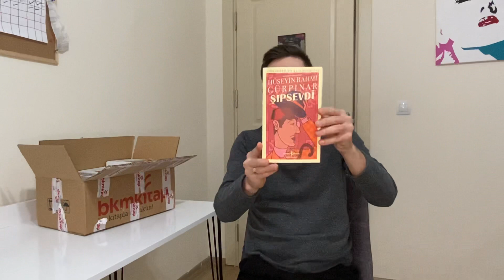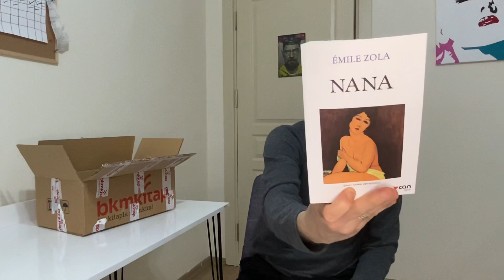KİTAP ALIŞVERİŞİ 2-BKM KİTAP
Bkm kitaptan 18 kitap aldık ve 240 tl ödedik
Genel olarak Can Yayınları Klasiklerinden alışveriş yaptık.İyi seyirler